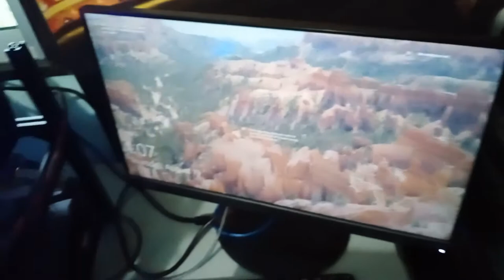Akhirnya Rig Ini Siap Sepenuhnya. 430MH/s